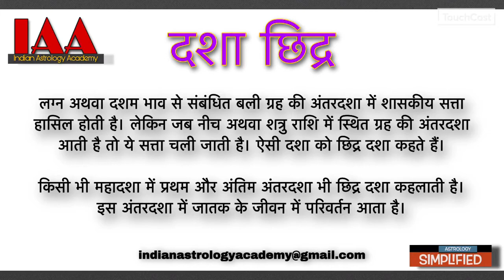What is Dasha Chhidra दशा छिद्र किसे कहते हैं Indian Astrology Academy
Indian Astrology Academy के इस वीडियो में दशा छिद्र के बारे में बताया गया है।

IndianAstrologyAcademy के ये वीडियो भी देखें.

About @indianastrologyacademy ज्योतिष के गूढ़ रहस्यों को सरल भाषा में आमजन तक पहुंचाने का काम कर रही है। आप यदि ज्योतिष के किसी टॉपिक पर वीडियो चाहते हों तो उसे कमेंट बॉक्स में लिख दें। Indian Astrology Academy आपके विषय पर वीडियो बनाने की कोशिश करेगी।